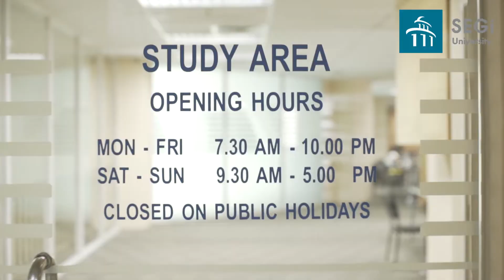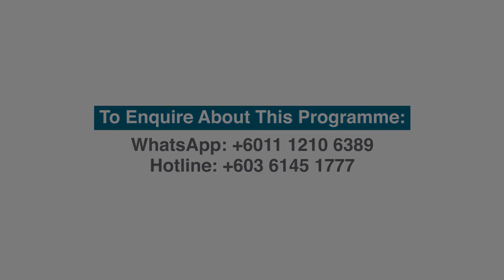Educators of Tomorrow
If your dream is to be a teacher, then our Education programmes are right for you. We have a long-established reputation of providing high quality education programmes that would help you build a teaching career.

Hands-on experience help students understand the demands of the 21st century better, hence shaping future teachers to be competent and professional educators. We place our students as a top priority by providing access to vast resources, specialisation options, learner flexibility, and international collaborations.

We also provide scholarships for excellent and aspiring educators, offering up to 100%scholarship for achievers under the High Achievers’ Scholarship Rewards.